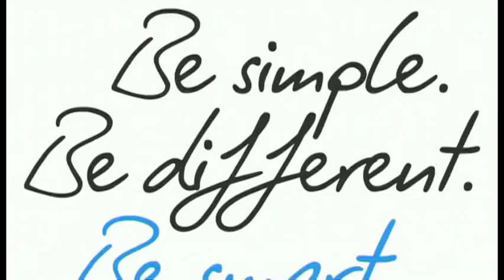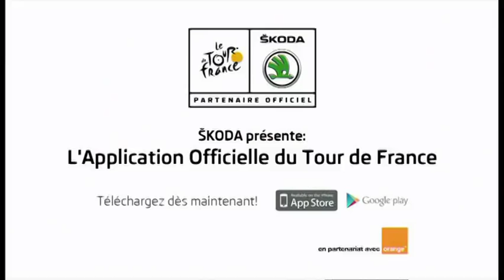FR - Analyse du parcours par Jean-François Pescheux - Etape 19